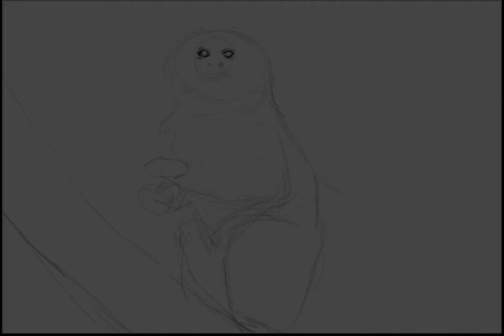Practice Speed Painting - Golden Lion Tamarin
Ninth daily practice Speed Painting of a Golden Lion Tamarin in black and white.

Requested by mMechanicalMonkeym on DeviantArt!

If you request a drawing, your request will be posted within 2 hours! (if I'm not asleep or eating)